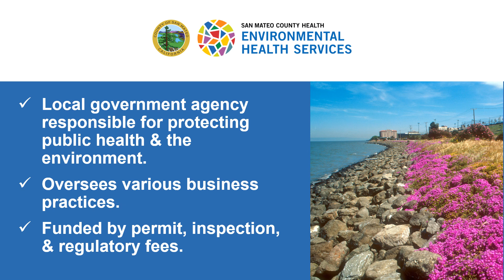Who We Are: Environmental Health Services